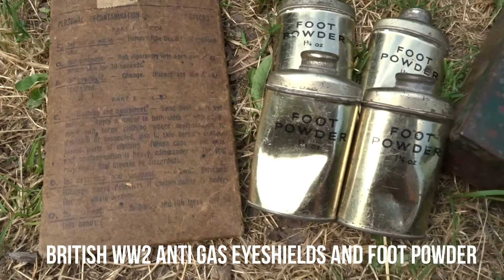Flea market militaria #2 - Quantity over quality...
Not much to find at today's flea market, except for one guy...
Had some ww2 gear, but if I wanted it I had to buy the whole lot of military stuff he had with him.
The price was right so couldn't say no :)
The german ww1 box if found somewhere else and really made my day, you don't come across these very often and certainly not in this condition.